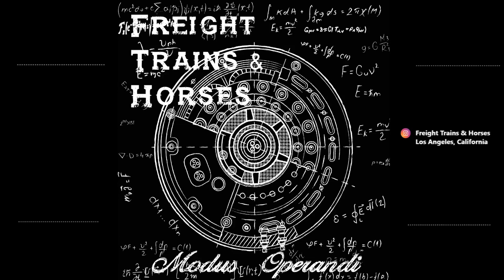Modus Operandi - Freight Trains & Horses